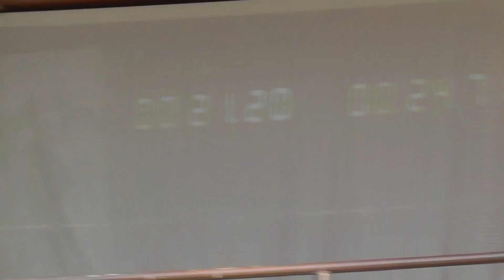Horní Domaslavice muži ve Vyšních Lhotách 28 7 2012